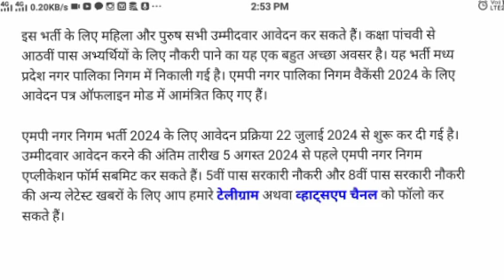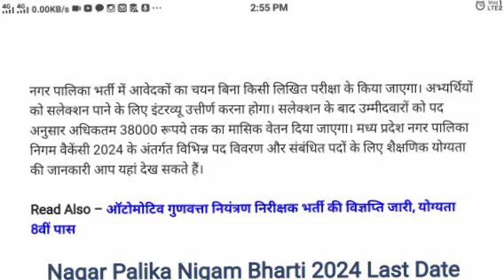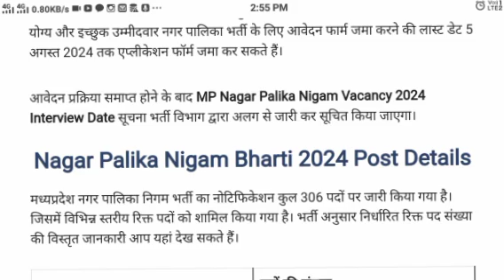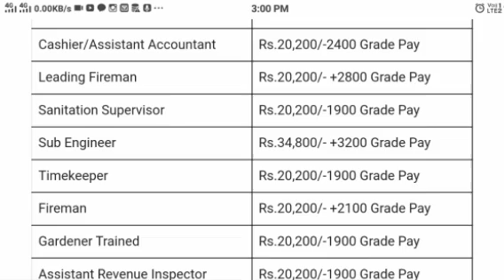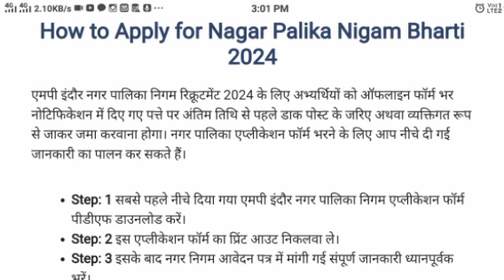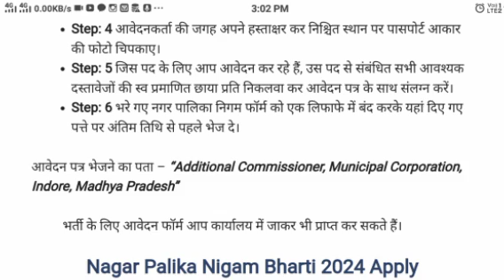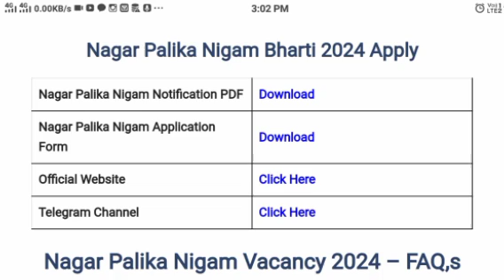MP Nagar Palika Nigam Vacancy 2024|Nagar Palika Nigam Bharti|how to apply mp nagar palika nigam form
MP Nagar Palika Nigam Vacancy 2024 |Nagar Palika Nigam Indore|how to fill mp nagar palika nigam form

मध्य प्रदेश नगर पालिका निगम भर्ती 2024 के अंतर्गत माली, सफाई कर्मचारी, गार्ड, फायर मेन, ड्राइवर और सफाई संरक्षक सहित विभिन्न रिक्त पदों पर नियुक्ति हेतु आवेदन आमंत्रित किए गए हैं। कार्यालय नगर पालिका निगम द्वारा कुल 306 पदों पर इस भर्ती का आयोजन किया जा रहा है। उम्मीदवार ऑफलाइन माध्यम से आवेदन करने की अंतिम तारीख 5 अगस्त 2024 तक ऑफलाइन आवेदन कर सकते हैं।

Your Queries ⤵️
Nagar Palika Nigam Bharti 2024: 5वीं से 8वीं पास हेतु, नगर पालिका निगम में एक साथ 17 बंपर भर्तियों की विज्ञप्ति जारी, आवेदन 5 अगस्त तक
How to Apply for Nagar Palika Nigam Bharti 2024